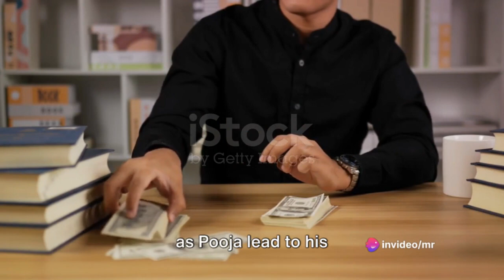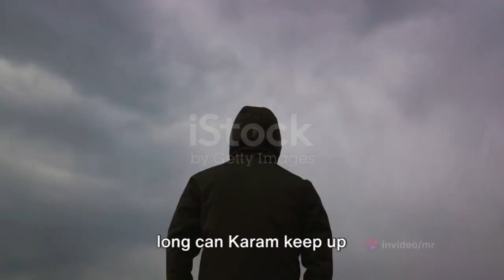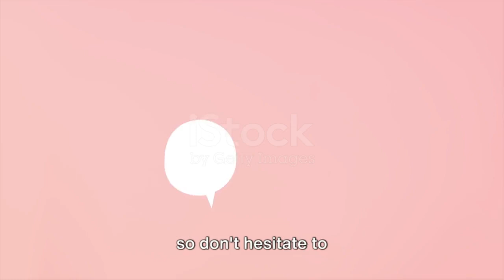How to Get the Most Out of Dream Girl 2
ड्रीम गर्ल 2' की कहानी:
कहानी की बात करें, तो यह शुरू होती है, करम (आयुष्मान खुराना) से, जो पार्ट वन में राम लीलाओं में अभिनय किया करता था, मगर अब वह माता के जगराते गाता है। वह और उसका पिता जगजीत (अन्नू कपूर) अभी भी कर्ज की दलदल में डूबे हुए हैं, मगर साथ है परी (अनन्या पांडे) और करम उसके प्यार में डूबा हुआ है। इस प्यार के बीच का विलेन है परी का पिता जयपाल (मनोज जोशी), जिसकी शर्त है कि जब तक करम बैंक बैलेंस के रूप में 25 लाख, अपना घर और एक पक्की नौकरी नहीं ढूंढ लेता, तब तक वह परी से शादी नहीं कर सकता। करम का दोस्त स्माइली ( मनजोत सिंह) और उसका पिता जगजीत उसे सोना भाई (विजय राज) के डांसिंग बार में लड़की बनकर पैसा कमाने की तरकीब आजमाने के लिए राजी करते हैं, मगर पैसों की जरूरत खत्म नहीं होती और करम को पूजा बनकर अबू सलीम (परेश रावल) के बेटे शाहरुख ( अभिषेक बनर्जी) संग शादी तक करनी पड़ जाती है। अबू सलीम के घर में उसका सौतेला बेटा शौकिया (राजपाल यादव) पूजा के प्यार में पड़ जाता है, तो अबू सलीम की रंगीन मिजाज बहन जुमानी (सीमा पाहवा) करम से शादी करना चाहती है, जबकि जुमानी पहले से शादीशुदा है, सोना भाई से, मगर सोना भाई तो अपने डांस बार में काम करने वाली पूजा पर लट्टू हो चुका है। इन किरदारों में पूजा और करम को लेकर जो कन्फ्यूजन पैदा होता है, वही हास्य के फव्वारे छोड़ता है। अब करम पूजा की सचाई को कब तक छिपा पाता है? क्या वह पैसों का जुगाड़ कर परी से शादी करने में कामयाब हो पाता है? ये जानने के लिए आपको फिल्म देखनी होगी।